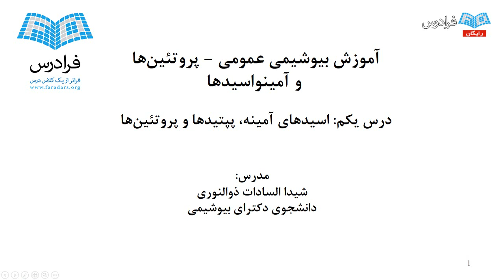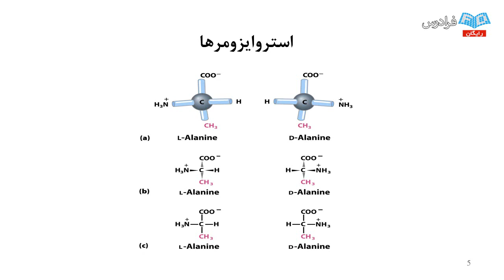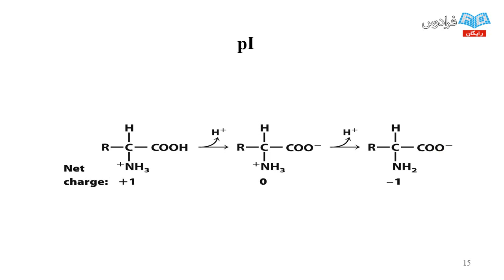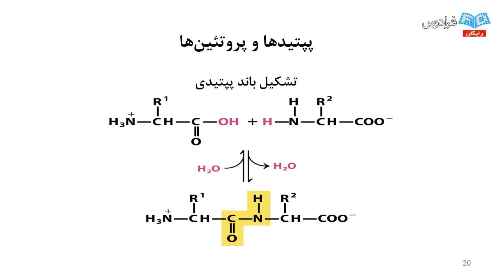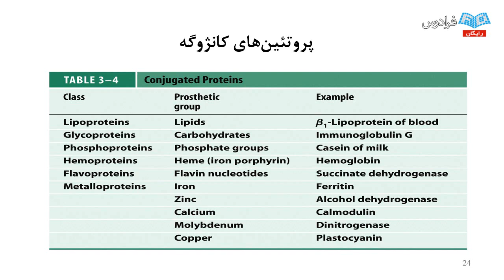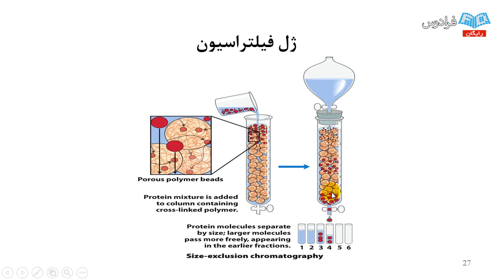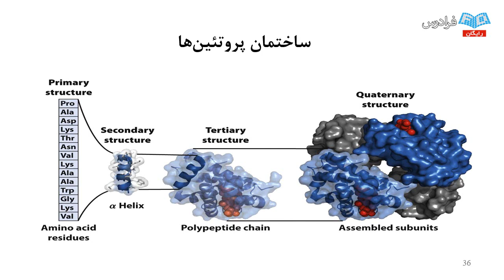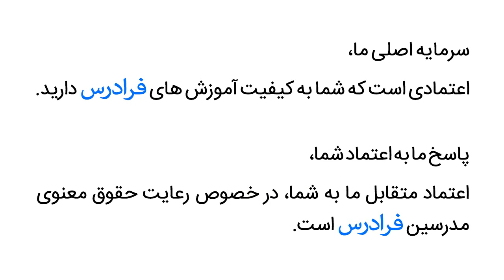آموزش ییوشیمی عمومی - پروتئین و آمینواسید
مشاهده آموزش جامع زیست شناسی و دروس رشته دانشگاهی

پروتئین ها در تمامی فرایندهای سلولی وساطت می کنند و تنوع فعالیت گسترده ای را نشان می دهند، پروتئین ها فراوان ترین ماکرومولکول های بیولوژیک هستند که در تمامی قسمت های سلولی یافت می شوند، تنوع آن ها به قدری زیاد است که ممکن است هزاران نوع پروتئین در یک سلول وجود داشته باشد. پروتئین ها مهم ترین محصولات نهایی مسیرهای اطلاعاتی و یکی از ابزارهای مولکولی هستند که از طریق آن ها اطلاعات ژنتیکی بیان می شوند و در این آموزش مورد بررسی قرار می گیرند.

درس بیوشیمی پروتئین یکی از سرفصل های دروس دانشگاهی مربوط به گرایش های مختلف رشته زیست شناسی سلولی و مولکولی است. با توجه به این که این درس یکی از سرفصل های آزمون ورودی در مقطع کارشناسی ارشد و دکتری است و آموزش این درس در دانشگاه ها به صورت کامل نیست، لذا از در این فرادرس سعی شده است مطالب به صورت کامل ارائه گردد.